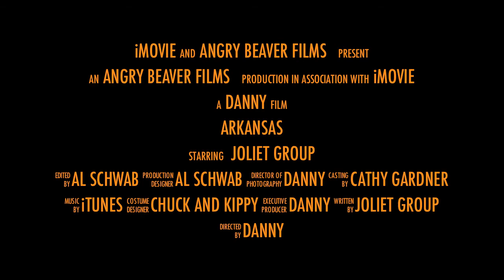Arkansas 2011 Trailer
AK VIDEO